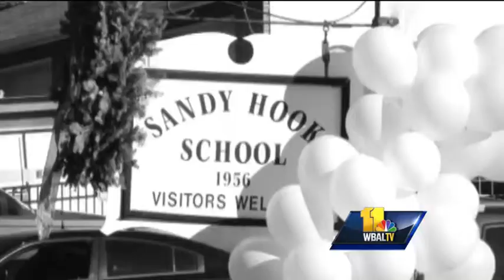Kangaroo camp helps kids cope with death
A local group has found a unique way to help children learn coping skills when losing a loved one.